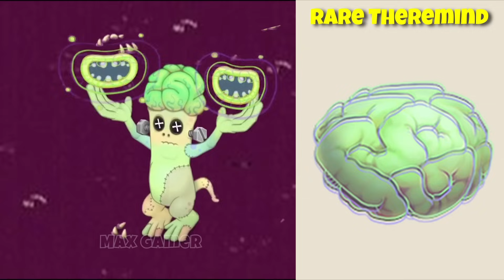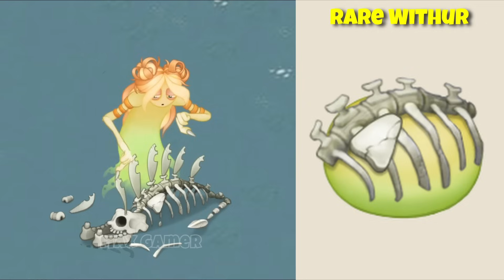All Monsters Eggs - Rare And Wublin Eggs And Wubbox In Alphabetical Order ~ My Singing Monster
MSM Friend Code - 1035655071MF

Wublin Eggs are design by @_MAXGAMER  and @Angryb0i

TAGS